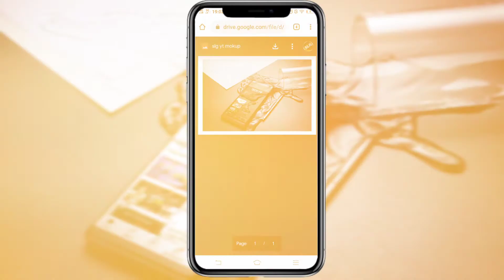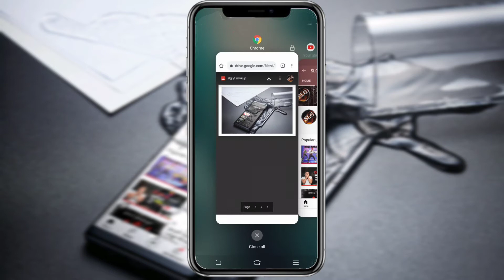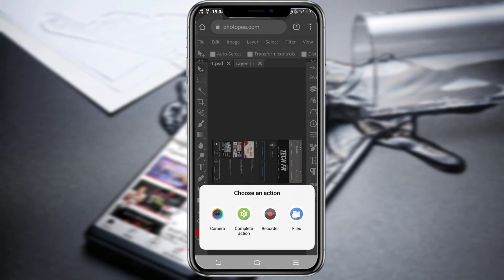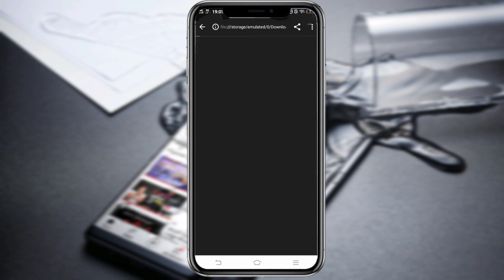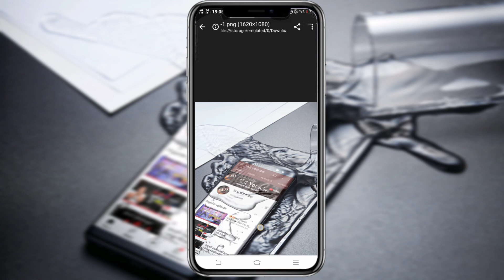ඔයාගෙ Phone ඒකෙන් මේ විදිය design එකක් හදාගමුSLGYOUtuber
Hello guys this video about mockup design

mockup mockup design